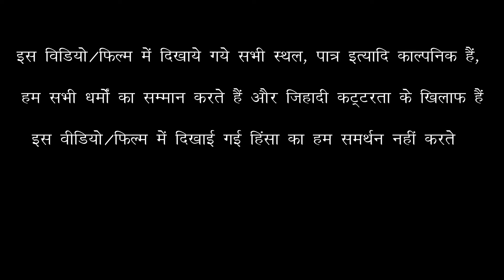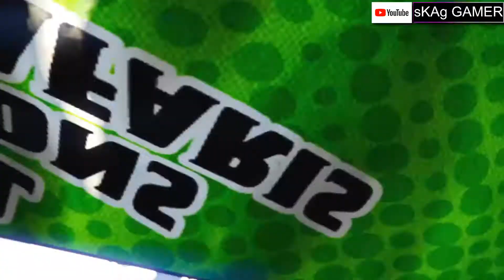I made Best Mission of GTA by using Director Mode and Rockstar Editor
have you bored to play gta v

We don't support cruelty and any terrorist activities, We made this video only for entertainment. All character, places, story etc. in this video are fictitious.

GTA5

This is the story of a terrorist (Afzal Kasab) of Pakistan for complete his motive Zehad came to India in the way of Sea and killed tourist with sharp weapons then he go to so called Rajendra Nagar Delhi Metro Station and killed many innocent people, he killed many police man and people on the road then he join his friends' gang and blast the cops vehicle/car
AND
finally Michael (who is the hero of this movie) got this news while he was watching the television then he decided to handle the mission, he goes there and killed all the terrorist and fire them.

FRANKLIN AND MICHAEL DRUNK || MICHAEL AND FRANKLIN DRUNK AT BAR- GTA V || gta v birthday

GTA V IN DESHI DEHATI STYLE || METRO STATION IN GTA V || YOU CAN'T STOP YOUR LAUGH😁😁😂😂🤣

GTA V in dehati / braj style

GTA 5 play as animal in director mode